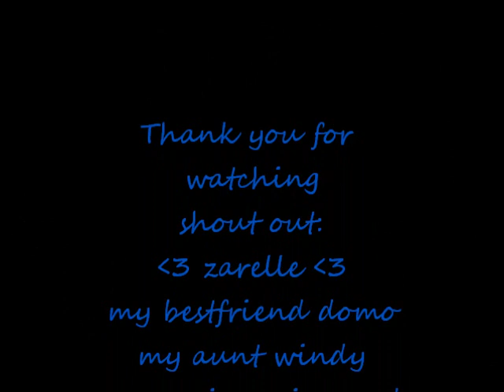speed of light poem#5.wmv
i wanted to shout out certain people that meant a lot to me